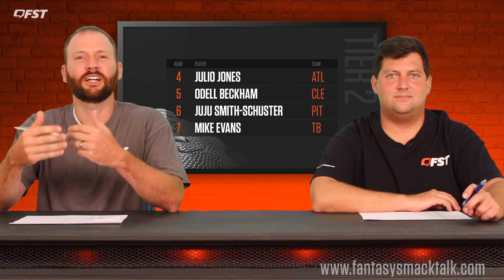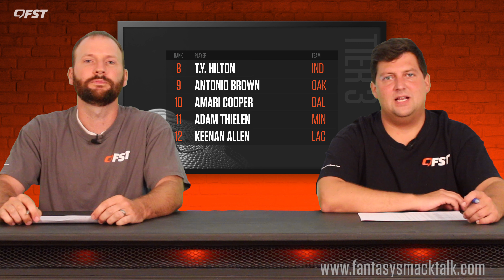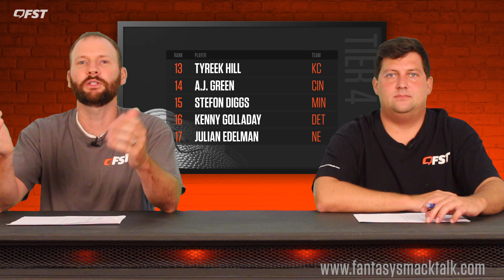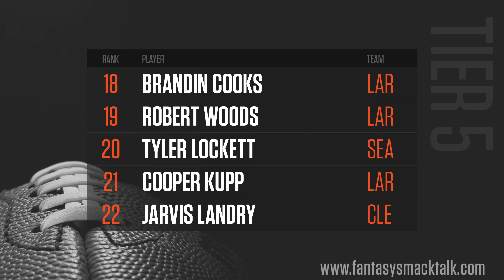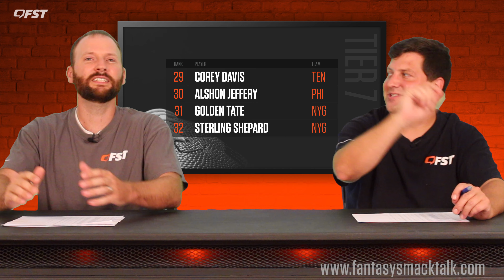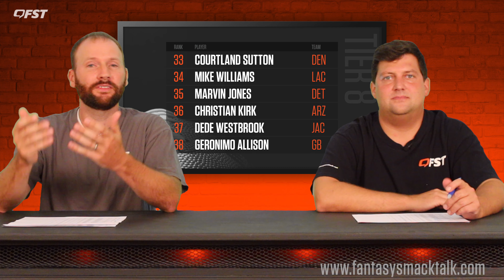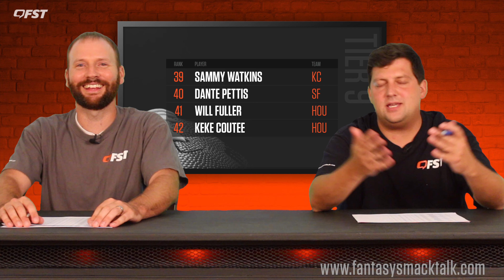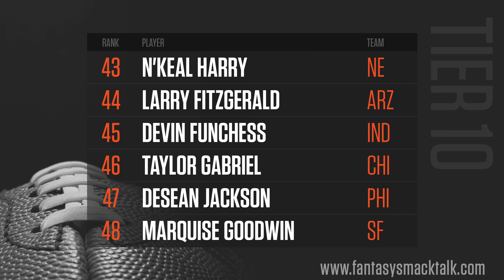2019 Fantasy Football Wide Receiver WR Tiers and Rankings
- Our experts break down the wide receiver rankings for the 2019 fantasy football season. Be sure to check out our updated running back rankings on our